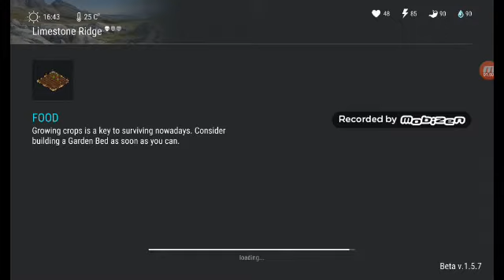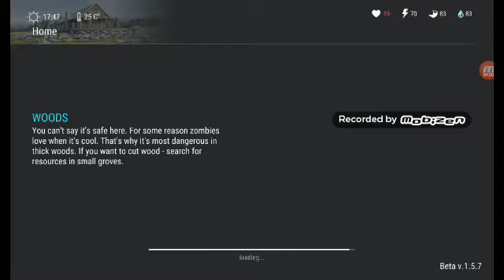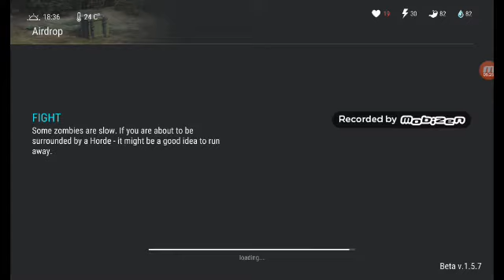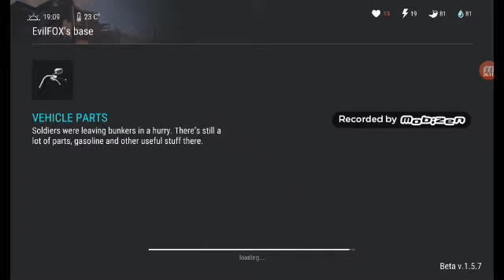Hem hayata kalma hemde zombili